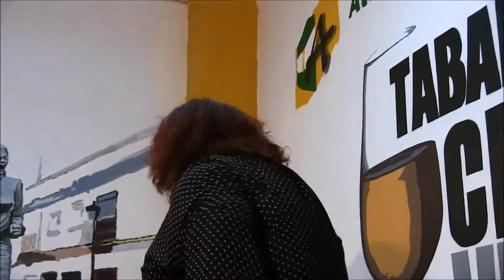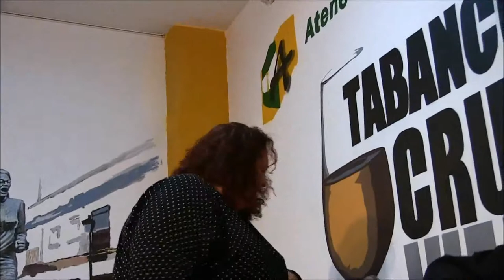Jerez de la Ftra. (Cádiz) Tabanco Cruz Vieja 26 enero 2019 MARÍA MARTINEZ Cuplé por bulerías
Al cante: María Martinez
Al toque: Thiago Váquez